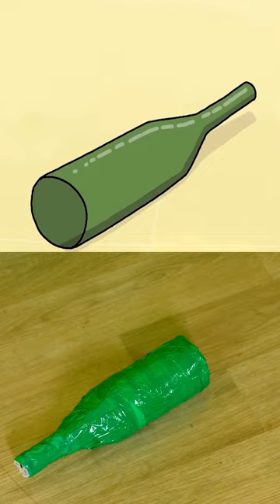Depraved boarding house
Cartoon Parody by - @Frame Order